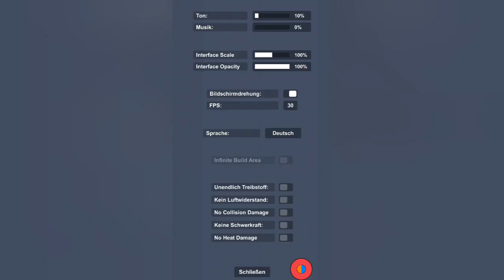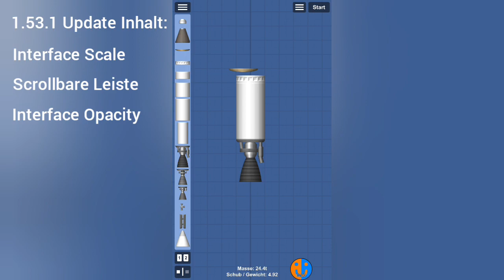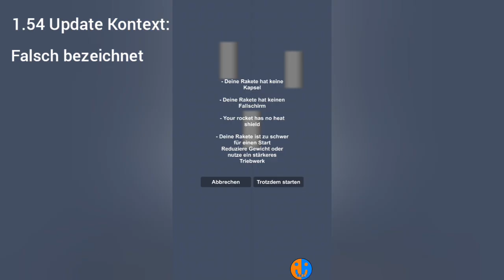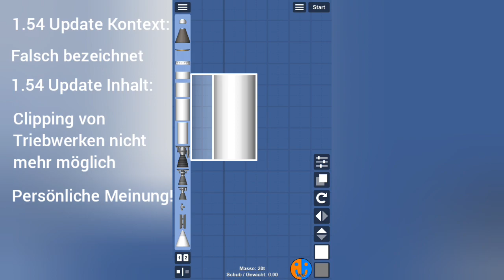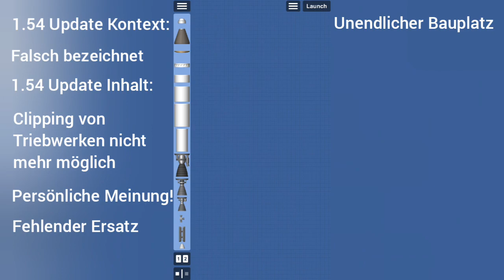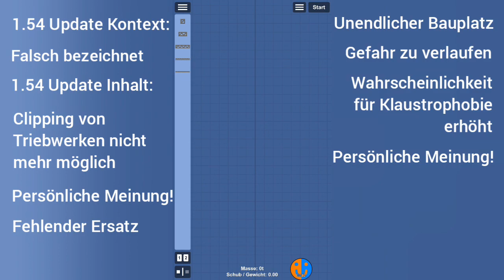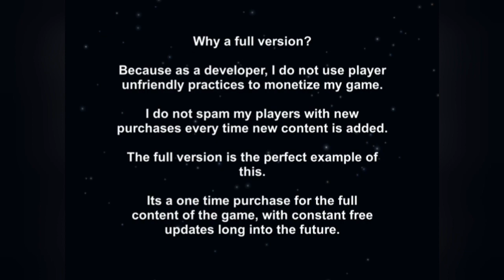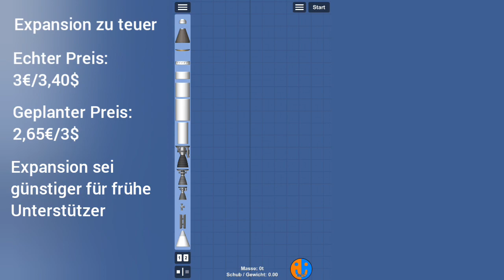Gleich zwei neue Updates | SFS 1.53.1 und 1.54 Update Review